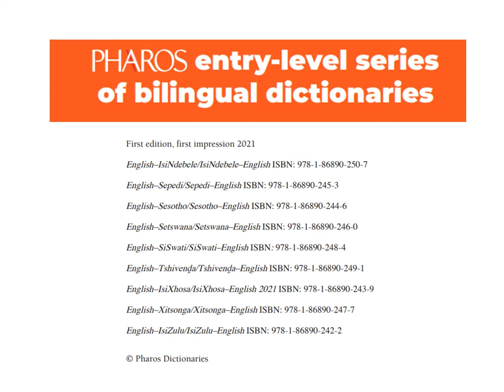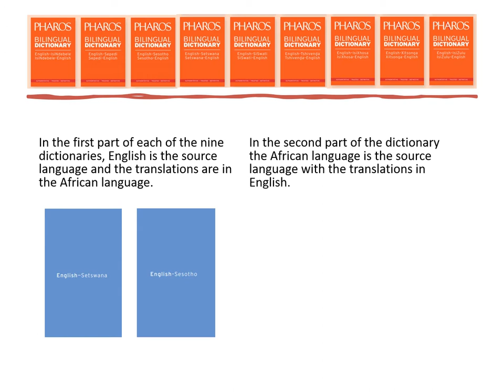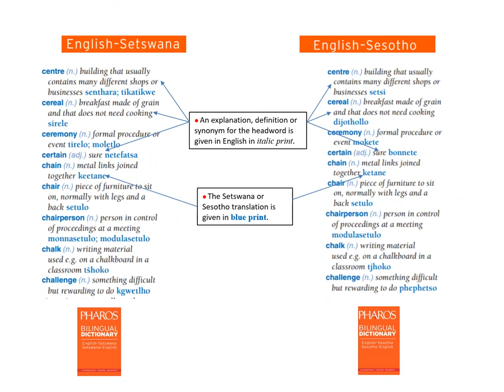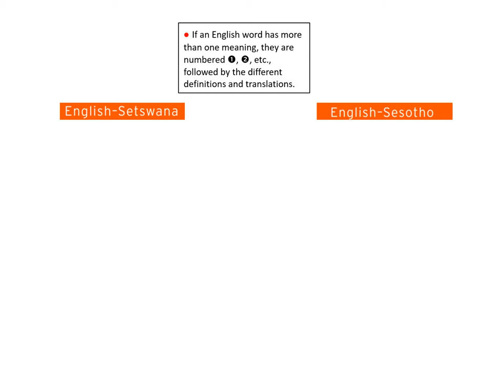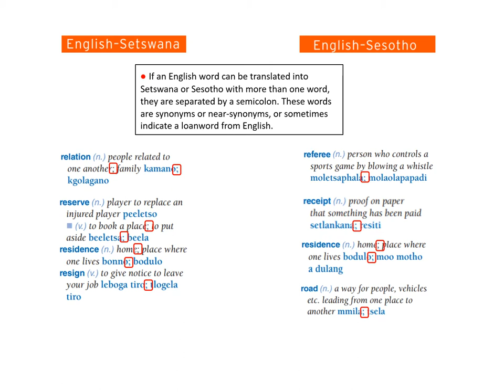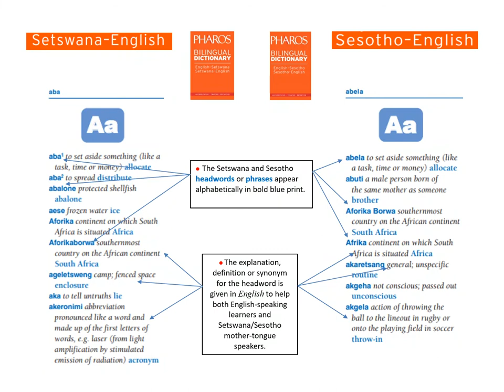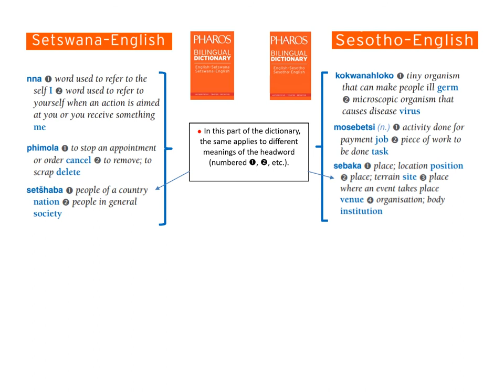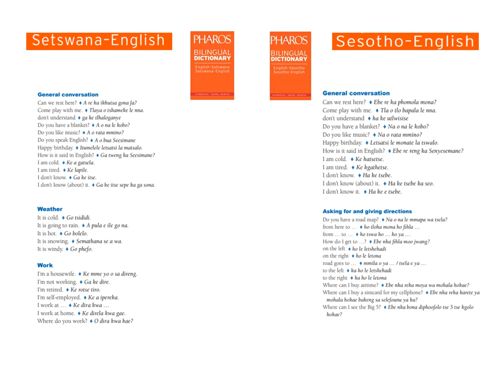Pharos African Languages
Pharos, 'n druknaam van NB-Uitgewers, stel met trots hul intreevlak tweetalige woordeboek vir Suid-Afrikaanse inheemse tale bekend. Delana Fourie, senior leksikograaf, illustreer met gepaste vorobeelde vanuit die woordeboeke hoe die woordeboeke gebruik kan word.
These dictionaries are part of the Pharos entry-level series of bilingual dictionaries for English and the official African languages in South Africa. It contains English and e.g. isiNdebele words with translations and explanations for each entry, as well as translations of everyday phrases.

This user-friendly series of bilingual dictionaries will help:
• English and Afrikaans speakers learning an African language
• speakers and learners of African languages to find the right English translation.